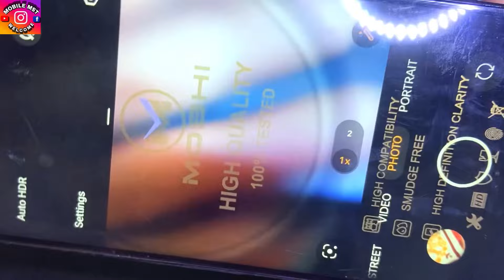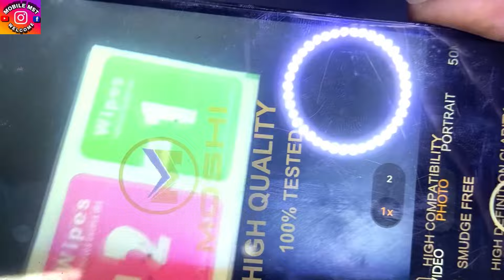👉📱✅ REALME 9I 5G CAMERA BLUR SOLUTION/ WATER 💦 DAMAGE MOBILE/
👉📱top 3 informative video links 🔗